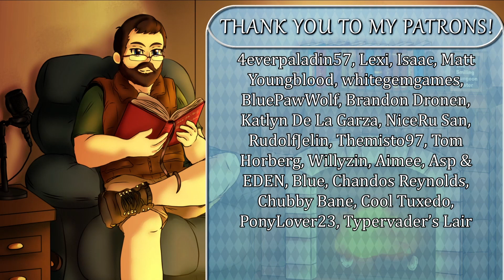FALLOUT EQUESTRIA: War Does Change - Chapter 17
Awakening within Stable 84, Scrap Heap finds himself locked away in a cell with Cobalt, not knowing what the changelings have in store for them, nor the fate of Stripe.

SOUND EFFECTS

==MUSIC==